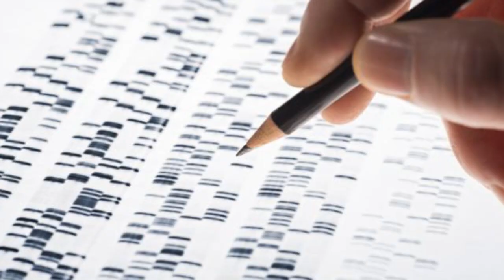Man’s Unborn Twin Fathers His Own Child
An unusual case illustrates how promiscuous DNA can be. It turns out we have a lot of DNA that isn’t our own. A man’s unborn twin fathered his child.

2408 Lakeshore Blvd W.